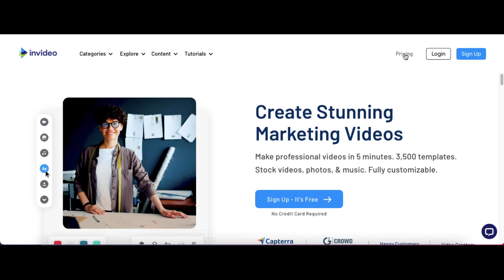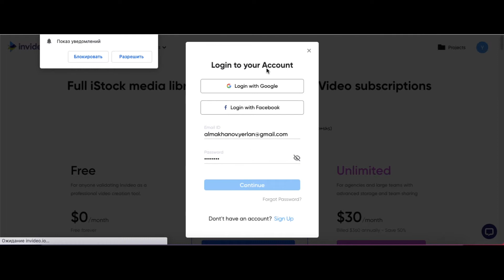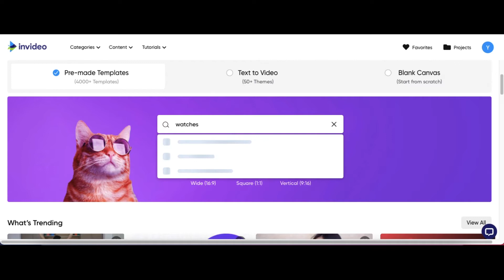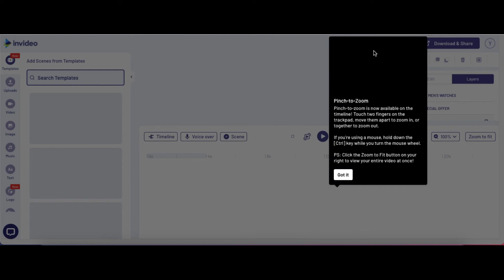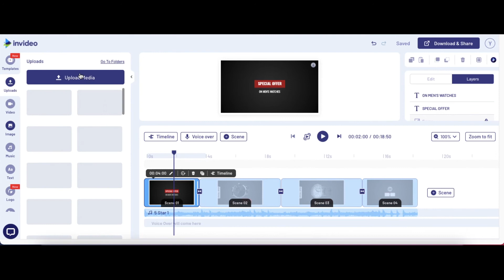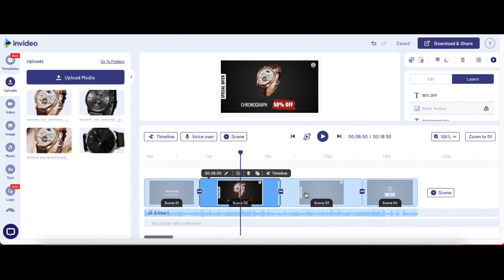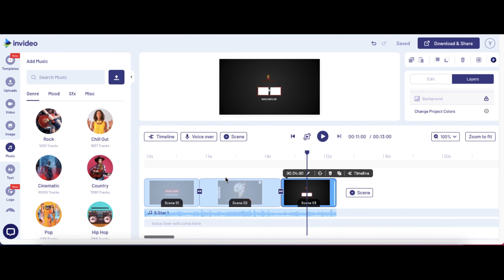Как я создаю качественную видеорекламу для своего товара/услуги | Shopify Дропшиппинг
Привет друзья! По статистике, интернет пользователь видит примерно 430 рекламных объявлений в день. Таким образом, пользователю обратить свое внимание на все объявления просто невозможно физически. К тому же среднестатистический человек не сможет запомнить больше 10 рекламных сообщений в день. В этой связи, друзья, креативы и рекламы играют очень важную роль. Я бы сказал, что качество рекламного объявления играет большую роль чем стратегия и масштабирование таргетированной рекламы.

Услуги cервиса Trendhunt
✅  Марафон "Дропшиппинг Pro".

✅  Готовый нишевый интернет магазин на Shopify под ключ с высокой конверсией

Способы связаться со мной
✅ Нужна бесплатная консультация? пишите в дайрект ►